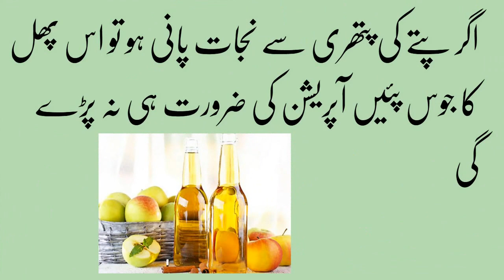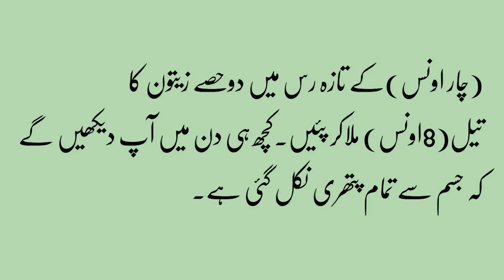Pitte Ki Pathri Ka Kamyab Ilaj پتے کی پتھری کا جڑ سے خاتمہ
Mega Health Tips,pity ki pathri ka operation
pitte ki pathri ka desi ilaj
pitta ki pathri ka rohani ilaj
pitte ki pathri ki dawa
pittay ki pathri ka operation
gurde ki pathri ka desi ilaj urdu
pity ki dard
pity ka dard,pitta, masana ki pathri ka zaiton tail say ilaj, naeemclinic, kalonji, shahad say pthri ka ilaj, gurda, masana, علاج،زیتون تیل سے پتھری کا علاج, pita, jigar ki pthri, gurda masana pitta ki pathri ka asan ilaj, gurda ki pathri ka anjeer say ilaj, पत्थर, zaiton anjeer say pthri ka ilaj, pathri khatam ilaj, home remedies, मूत्राशय पत्थर का इलाज, pthri nikalnay ka asan ilaj, gurday ki pathri ka kamyab ilaj گردے کی پتھری کا کامیاب علاج, ubqari, ubqari magazines totke, ubqari wazaif, ubqari onine, pthari ka asan ilaj, hindi, urdu, pathri, causes and symptoms, gallbladder stone treatment, stone, beautytips, health and beauty tips in urdu, arshad health beauty, sonia goya, desi nuskhe ghareloo totkay, upaye, natural remedy, pitte ki pathri ka kamyab ilaj پتے کی پتھری کا جڑ سے خاتمہ, health, health tv